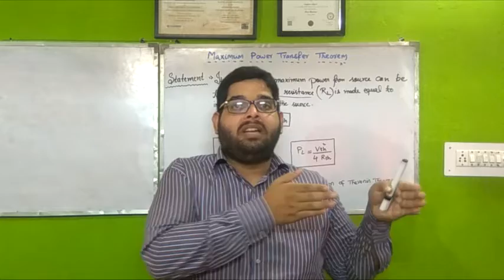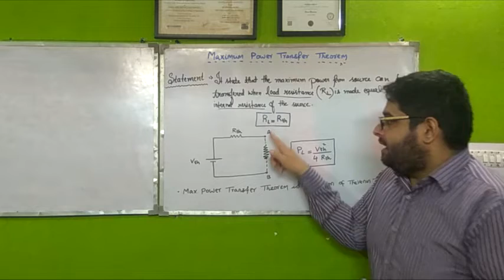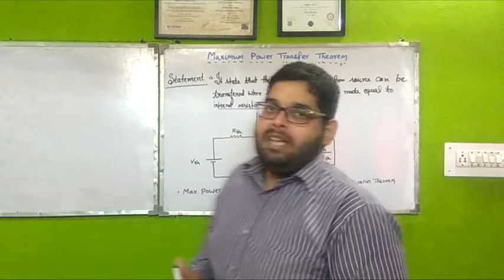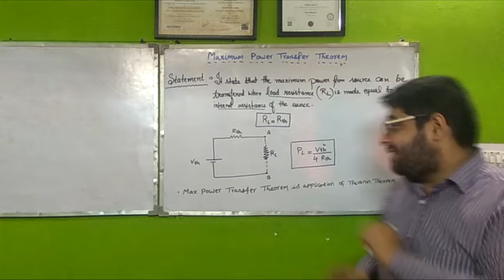DC Circuit: Lecture-24: Maximum Power Transfer Theorem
Video Lecture on Maximum Power Transfer Theorem of DC Circuit of Subject Electrical Engineering for First Year Engineering Students.